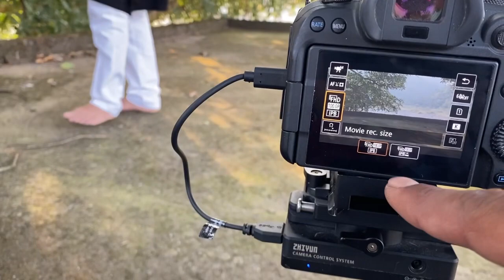Faith and belief vlog (02) behind the scenes of a song talkofthehills@BLOODLINECREATION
Description:
                    Adventure on our 2nd music video. We are glad to share the blog. This is our production house's 2nd launch. We hope you will enjoy it.

|| WINDS OF PINE || BLOODLINE CREATION || LATEST SONG || PAHADI SONG||

ignore tags.
mily dailyvlogging familyvlogging #*vloggingcouple
channel
ingmumsclub
outuber
estyle